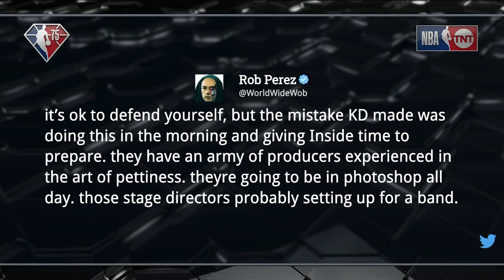Inside the NBA Really Got a Bus for Chuck to Drive 🤣